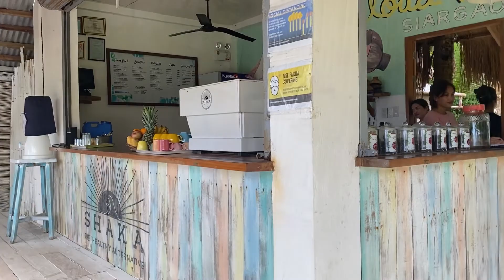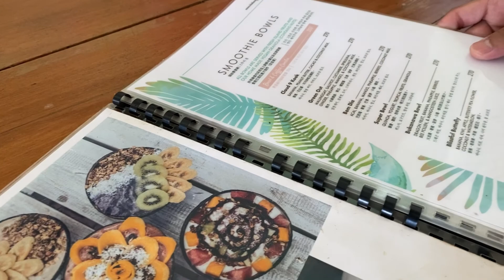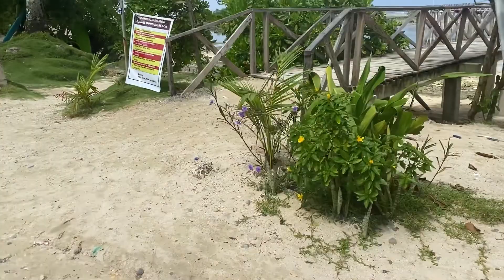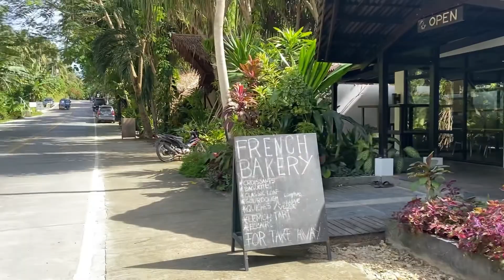WHERE TO EAT IN SIARGAO PART 1 | vlogmas ep 3 🎄